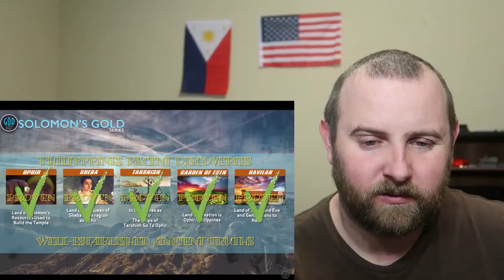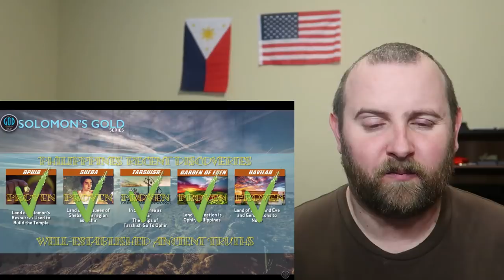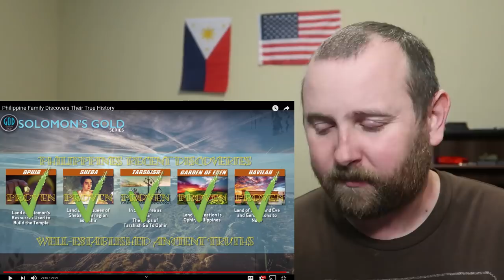The God Culture - Philippine Family Discovers Their True History! Reaction! Ophir?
It's time to explore the really deep history of the Philippines. Is the Philippines Ophir? Let's see the evidence! I hope you love my REACTION to "Philippine Family Discovers Their True History".